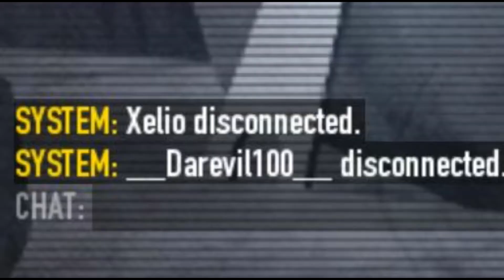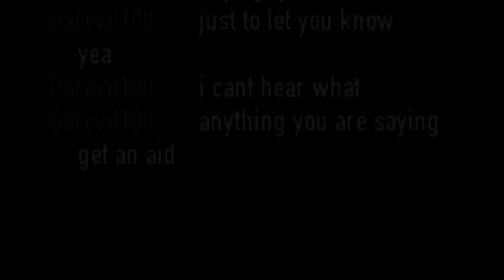PAYDAY 2 #1 - Walk on a Yacht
How to become a gangster in TypicalDay 2 (EASY NO ADS ONLY SKILL)

thx __Darevil100__ for telling us what is Isis.
thx Xelio for being mean to everyone
thx FattyBoris for shouting at all of us
fuck Viktoa